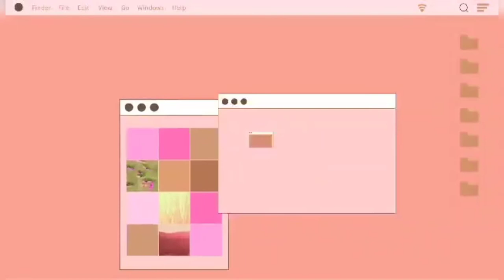LIFE IN BATANGAS || DHANG'S VLOG